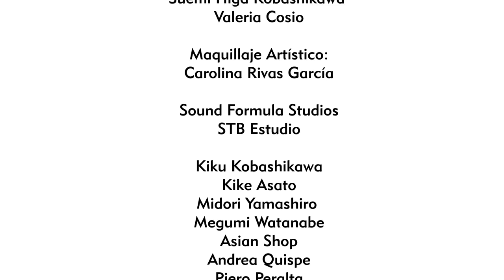Akasia - Luna Gris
Producido y Realizado por La Furia Films

Dirección: Jorge Shinno
Producción: Jorge Constantino, Ken Hirose
Dirección de Fotografía: Omar Quezada Beltrán
Dirección de Arte: Violeta Rodriguez
Asistencia de Dirección: Pedro Schmitt Blancas
Asistente de Cámara: Pedro León Rivera
Gaffer: Julio López Parra
Luminotécnicos: Pablo Rey, Antonio Uriarte
Asistente de Arte: Rafael Quezada Beltrán
Rental Cámara: Pewee
Rental Luces, Dolly: Cineassist
Edición y post producción: Jorge Shinno